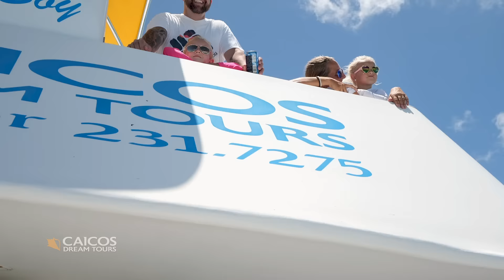Caicos Dream Tours Sizzle Reel